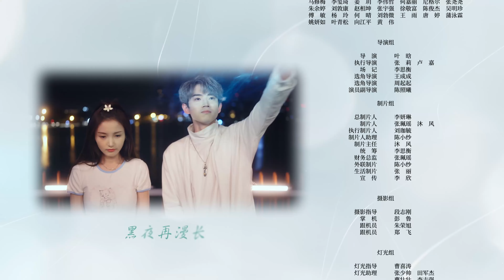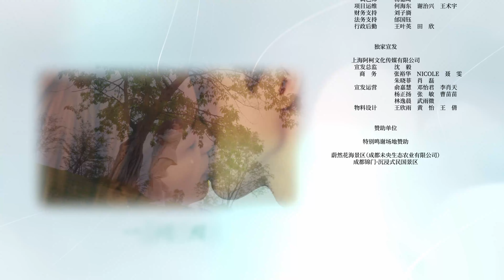【Sub Español】EP 21丨Amor Bajo La Luz De La Luna丨The Rules Of Love Under The Moonlight丨月光下的恋爱法则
💖 AmorBajoLaLuzDeLaLuna The RulesOfLoveUnderTheMoonlight
🙌 La estudiante universitaria (Shang Ya Yue) se adentra en el mundo de un cómic y conoce a su protagonista, el zorro blanco de nueve colas (Si Yan), y a su villano, el zorro negro de nueve colas Yan Yu Nan. ¿A cuál de los dos elegirá?
【Sub Español】Amor Bajo La Luz De La Luna丨The Rules Of Love Under The Moonlight丨月光下的恋爱法则
【Lista de Actores】Huang Xin Chun，Lin Xiao Zhai，Zhe Ye

❤  Amor Bajo La Luz De La Luna丨The Rules Of Love Under The Moonlight